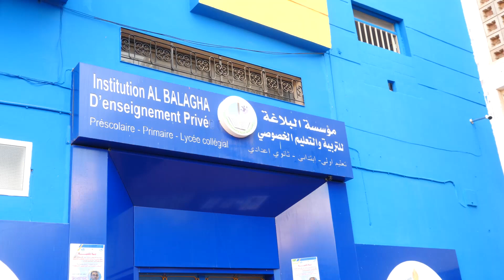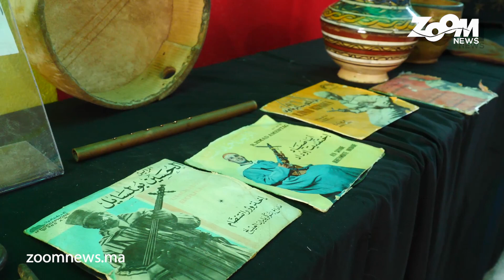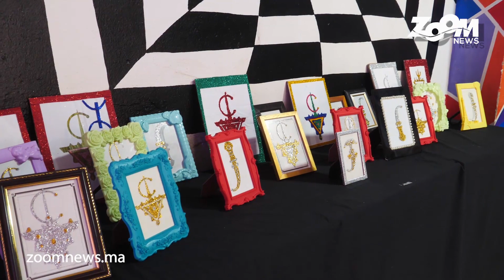أكادير.. مؤسسة "البلاغة" تحتفل بالسنة الأمازيغية الجديدة